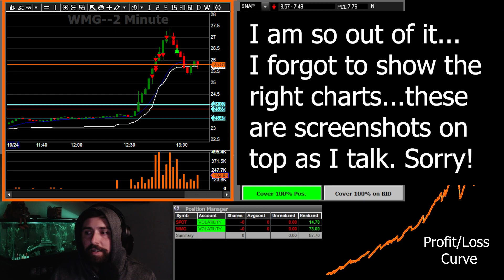Day Trading Recap! 10-24-22. $SPOT, $WGM